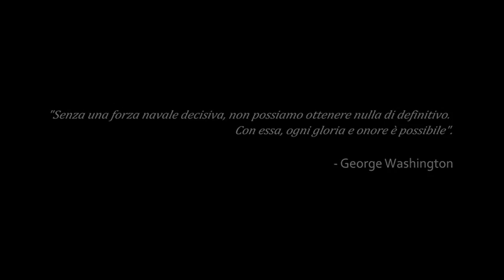Assassin's Creed III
Gamescom 2012 Trailer